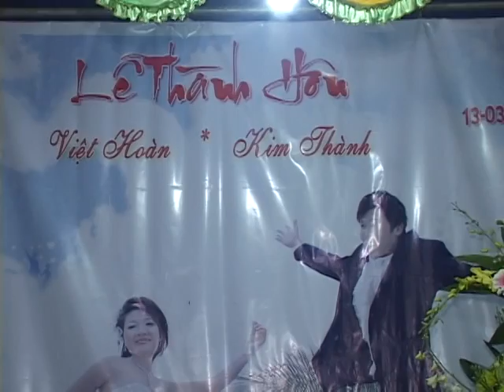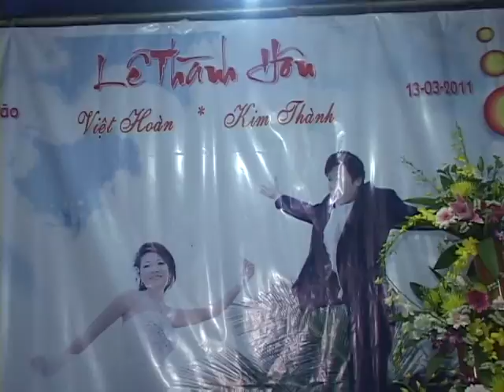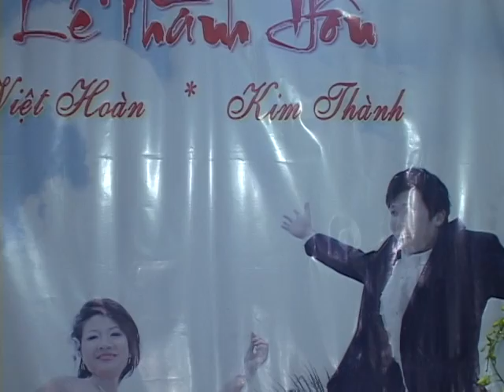ăn hỏi thành hoàn